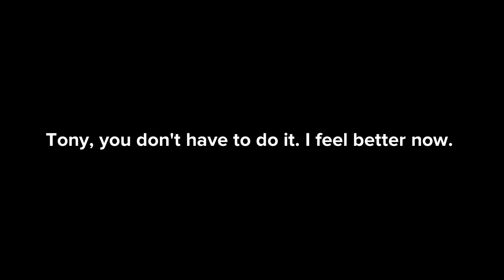Caillou Vandalized Tristan's House/Grounded/Forced to Fix It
Caillou was sick of tired of me making grounded videos out of him (LOL 😂). So Caillou decided to vandalize my house. What will he do to vandalize my house?